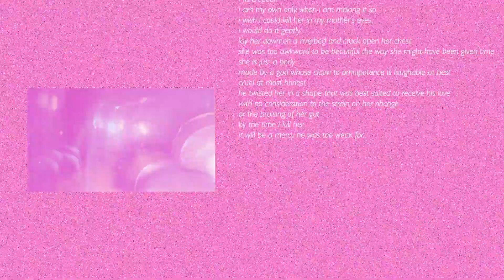Kitchen Ritual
Going through the motions of ritual with avocado pits and other objects found in my kitchen. The intention and meaning behind the ritual are less important than the meditative and repetitive action. The video is sped up and layered over pink noise as small white text scrolls by it, repeating the same poem short poem. The mindfulness of ritual is intended here to be centering. It is a way to process. Combined with constant noise and uneasy humming audio, the background radiation of anxiety that has followed me through my whole life makes itself known. The text is below and speaks for itself. 'Kitchen Ritual' is me closing my eyes and going through the motions, hoping that untie the knots in my gut. It is unresolved.

i take my body from the hands of my grandmother's god and mutilate his creation.
i am my own only when i am making it so.
i wish i could kill her in my mother’s eyes.
i would do it gently
lay her down on a riverbed and crack open her chest
she was too awkward to be beautiful the way she might have been given time
she is just a body
made by a god whose claim to omnipotence is laughable at best
cruel at most honest
he twisted her in a shape that was best suited to receive his love
with no consideration to the strain on her ribcage
or the bruising of her gut
by the time i kill her
it will be a mercy he was too weak for.